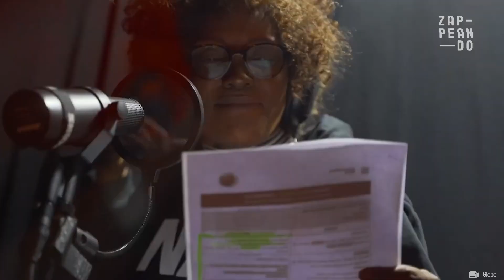CÂNCER: Isabel Filardis Quase PERDEU Sua Voz | Famosos Brasileiros | Zappeando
Durante muito tempo, Isabel Filardis pensou que tivesse apenas uma afta em sua boca, até que a ferida foi tomando maiores proporções e o diagnóstico tirou o chão da atriz.
Veja detalhes!

E caso você não aguente esperar pelo próximo vídeo, entra no nosso site e confira outras histórias de famosos como essa